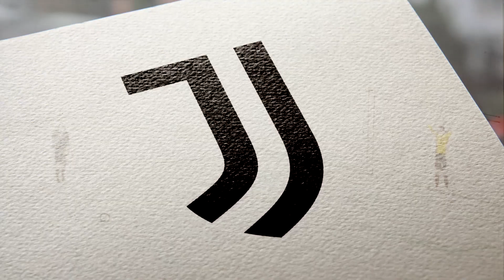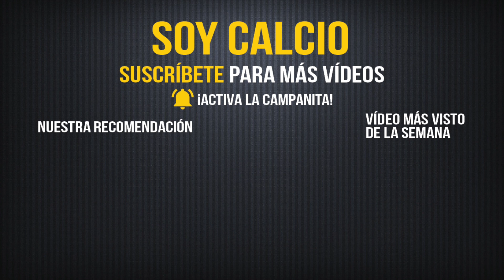¿DEMBÉLÉ EN LA JUVENTUS ES UNA BUENA IDEA? ¿SERIE A DE 18 EQUIPOS? I Q&A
¿Podría encajar Ousmane Dembele en la Juventus...? ¿Debe la Serie A reducir su número de equipos a 18...? Hoy, en una nueva edición de Preguntas y Repuestas, contestamos a 10 de vuestras cuestiones.